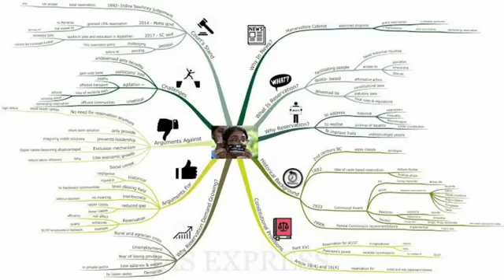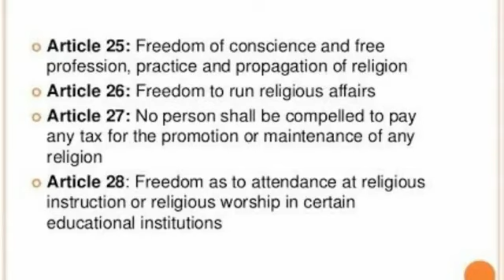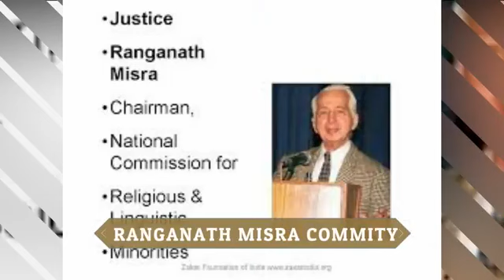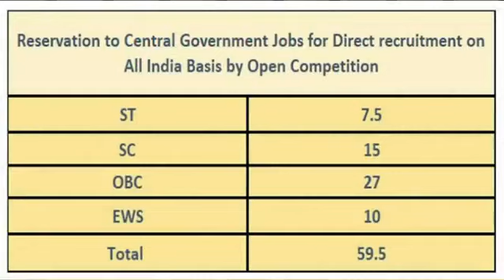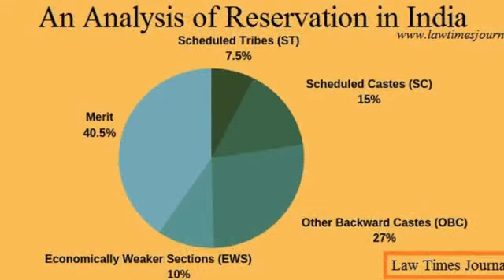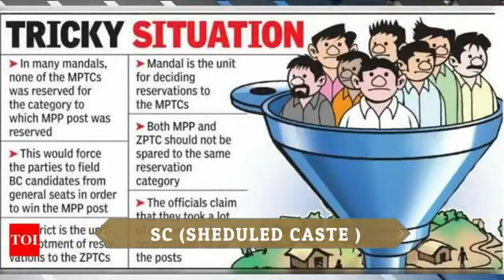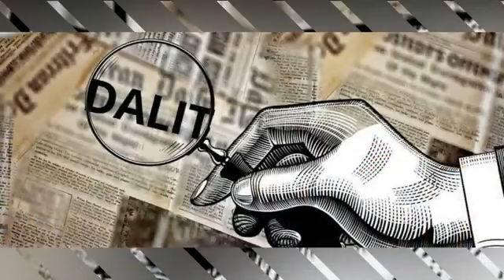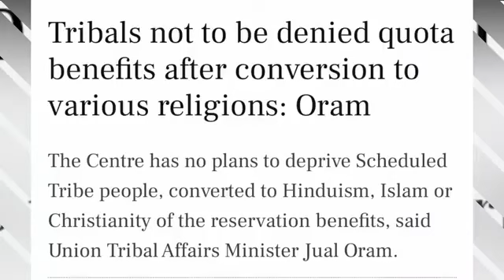మతం మారితే రిజర్వేషన్ పోతుందా?? పూర్తి సమాచారం మీ ముందు...